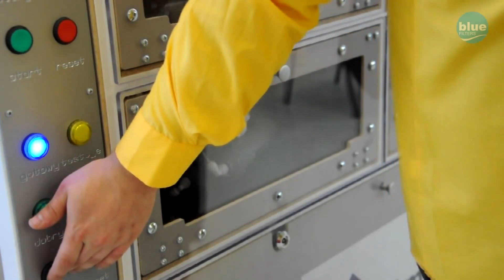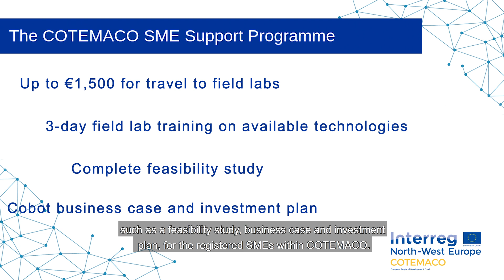COTEMACO │ Increasing SME competitiveness through human-robot collaboration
Video footage from:

ABBRobotics
KUKA Aktiengesellschaft
Universal Robots A/S
Deutsche Messe, Hannover
Food Automation Pty Ltd
Bluefilters Group
C&D Foods Ltd.
Bestfoods
The Economist
Advanced Future YouTube channel